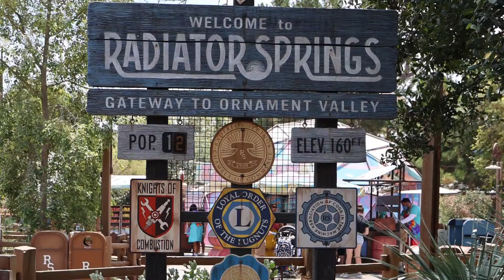Disneyland Retirement Trip 2021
Visiting Disneyland to help celebrate my retirement. June 2021.